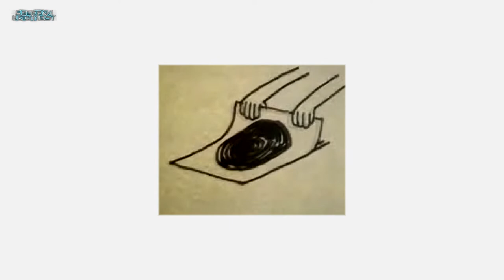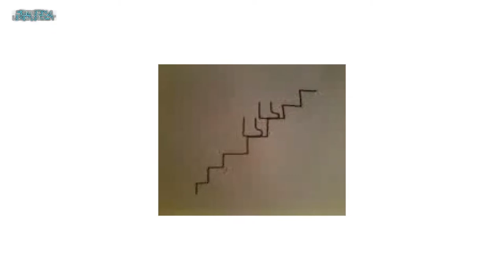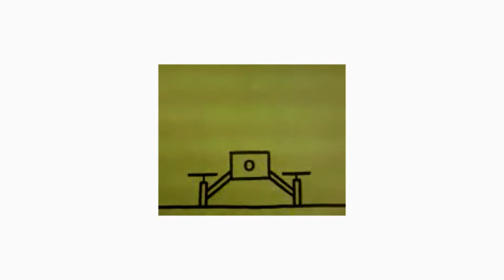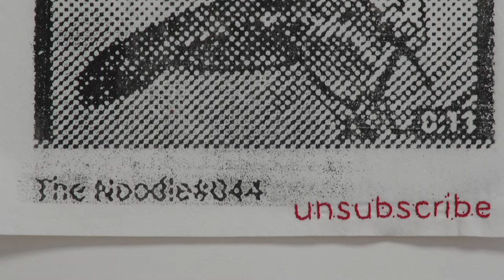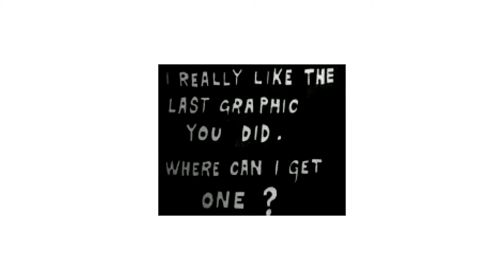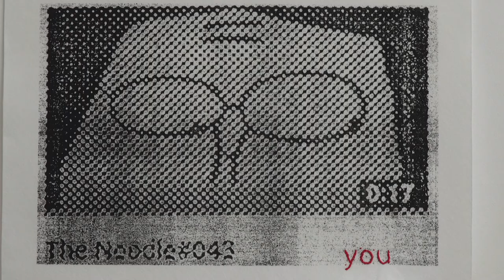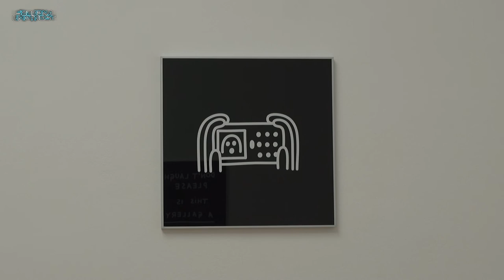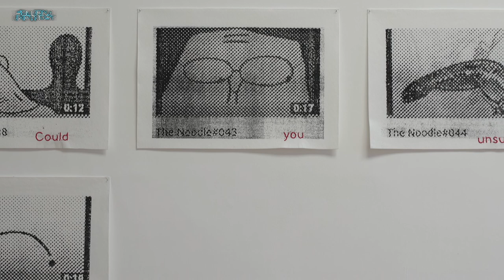LEON ZUODAR: THE NOODLE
Razstava je nastala na podlagi serije kratkih telefonskih animacij, imenovanih The Noodle, ki jih je Leon Zuodar delal med letoma 2014 in 2015, v času pred poplavo pametnih telefonov in socialnih omrežij, s telefonom Samsung GT-C3350. Prve so nastale na njegovih potovanjih po Evropi, in sicer v Konstanci. Največ jih je naredil v okviru rezidenčnega bivanja v Berlinu in nekaj zadnjih še na rezidenci v Rennesu. Interaktivne ha-ha-haiku animacije je objavljal na youtubu in jih prek spletne pošte pošiljal izbrani publiki s pripisom: »A noodle a day keeps the doctor away,*«, kratek vsakodnevni nekajsekundni odmerek jutranjega humorja. Po dobrem tednu mu je kolega, nevedoč, kdo je pošiljatelj, animacije so namreč prihajale s spletnega naslova The Noodle, odgovoril z željo in prošnjo: »As much as i like this short animations it's little bit too much for me to get one in my mail every day. Could you unsubscribe me?**«. Med mnogimi odgovori, ki jih je Zuodar vsak dan dobival, je bil to primer skrajne reakcije na kakovost in navidezno spamovsko naravo sporočil. Med nastajanjem animacij je v zvezku, kot neke vrste snemalni ali umetniški knjigi, ohranil razno dokumentacijo v obliki risb, kolažev in zapiskov. Ta material je bil izhodišče za razmislek, kakšen je lahko umetniški potencial namensko zasnovanega nizkokakovostnega humorja, ki temelji na slabi kakovosti zvoka in risbe in je bil posredovan izključno prek kanala na youtubu in elektronske pošte, v galerijskem prostoru.Nizka kakovost animacij in zvoka se povezuje z Zuodarjevim odnosom do grafike in fotokopije, saj je ravno estetika slabe fotokopije odsluženih strojev pogosto njegova matrica za grafike. Razstavljena dela so tako naključno izbrane podobe nizkokakovostnih animacij The Noodle, povečane in fotokopirane ter nazadnje odtisnjene v tehniki sitotiska.Risba, grafika, slika, zin, animacija in strip so mediji, ki jih Zuodar suvereno obvladuje in uporablja. Zapisan je preprostemu podajanju vsebine, hipnemu učinku in humorju. Ko uporabi »zastareli« telefon in socialna omrežja, v mislih nima večanja števila naročnikov in morebitne vplivnosti ter dosega svojih risanih animacij. Niti se ne ukvarja s fascinacijo nad zaprašeno tehnologijo, temveč njeno omejeno uporabnost z vidika današnjih možnosti preprosto vkomponira v svoje delo kot praktično izhodišče. Uporabi še naključno algoritemsko izbiro naslovne fotografije za vsak posamezni objavljeni »noodle« in vse skupaj odtisne v tehniki sitotiska na filc, katerega žametnost površine okrepi taktilnost njegove risbe in omehča ploskovitost likovnega izraza.V njegovih delih je zlahka prepoznati užitek in ljubezen do ustvarjanja, vztrajnost in potrpežljivost. Prepoznaven likovni jezik je izpeljal iz enostavno zasnovane risbe. Ta je ekonomična, brez odvečnih poudarkov, modeliranja in popravkov, brez karikiranih dodatkov, z resnim in premišljenim humorjem. Učinkuje ploskovito in otroško naivno, a ravno zato neposredno pripovedno. Ko jo zagledamo v zinu, nas vselej preseneti. Ima jasno izraženo izpovedno poanto, s katero nas lahko v raznih kontekstih zabava z vsebino in prisrčno likovno navihanostjo. Največkrat so to preprosto narisane figure s pravo mero dodane umetniške subtilnosti in občutka za aktualno in brezčasno vsebino. V nekaterih primerih so dobra kritika trenutnih razmer na področju ustvarjanja, likovne umetnosti, ekonomije umetnosti, politike in narave. So tako zelo preproste in enostavne, da jim preprosto moramo verjeti.Zuodar je s svojo vsestransko uporabno in aplikativno risbo zagotovo eden od pobudnikov risarskega novega vala pri nas, ki ga lahko spremljamo v sočasno obujeni zinovski produkciji, street artu, alternativni stripovski produkciji, DIY animaciji. Tovrstna produkcija se zavestno odmika od akademsko zasnovane risbe. Lahko bi celo dejali, da je sooblikoval trendovsko risbo, ki temelji na učinkoviti pripovednosti, in s svojo trash zasnovo, podprto z estetiko, ki jo ponuja uporaba odslužene tehnologije in pokvarjenih fotokopirnih strojev, zavestno izziva norme visoke umetnosti.                               Božidar Zrinski
Drawing, printmaking, painting, zines, animation and comics are the various media that Zuodar uses and masters with confidence. He is committed to the simple communication of content. Instant impact and humour. When he uses an “outdated” phone and social networks, he does not think about increasing the number of his subscribers and the potential influence and reach of his drawn animations. Nor does he care about a fascination for dusty technology. He merely incorporates their limited applicability into his work as a practical starting point, given the possibilities available today. In addition, he uses a random algorithm to select the cover image for each individual published “Noodle” and prints everything in silkscreen on felt, whose velvety surface increases the tactility of his drawing and softens the flatness of the artistic expression.